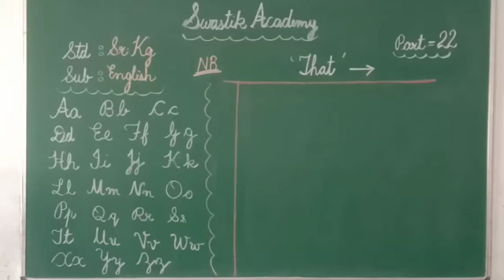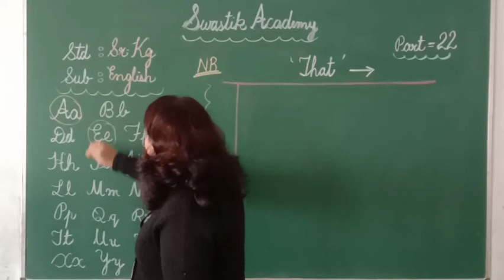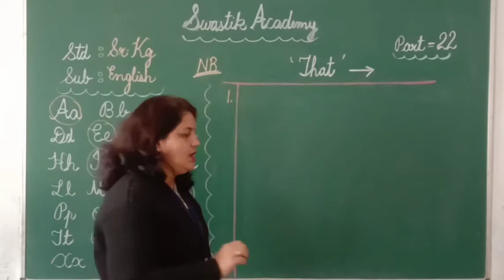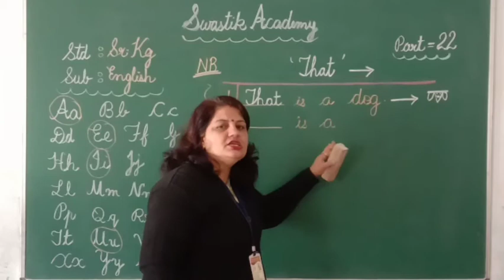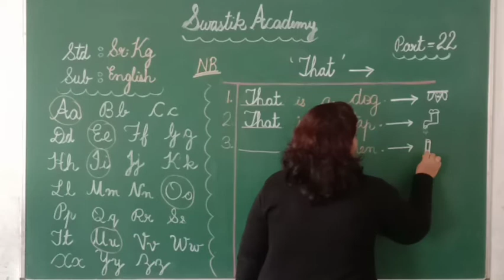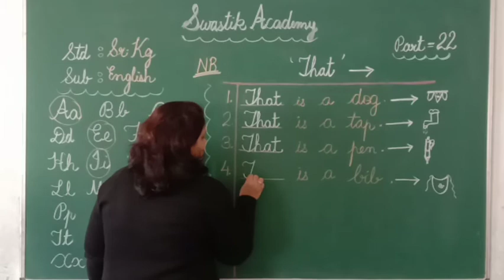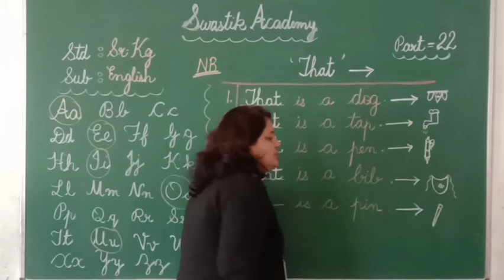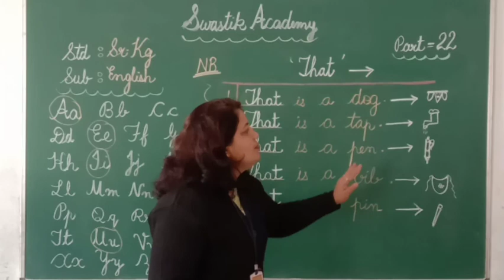sr kg | ENGLISH | Part 22| Swastik Academy | English Medium